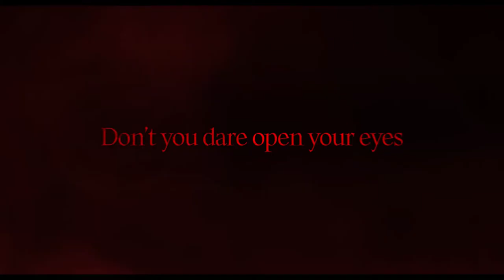THE 8TH NIGHT Trailer (2021) Sung-min Lee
THE 8TH NIGHT Trailer (2021) Sung-min Lee, Rich Ting, Lee Sung-min, Horror, Thriller

🟡 The 8th Night Movie Storyline: With prayer beads in one hand and an ax in the other, a monk hunts down a millennia-old spirit that's possessing humans and unleashing hell on Earth.

Director:
Kim Tae-hyung
Writers:
Kim Tae-Hyung, Kim Tae-hyung
Stars:
Lee Sung-min, Park Hae-joon, Kim Yoo-jung